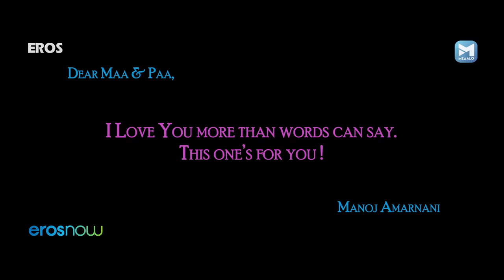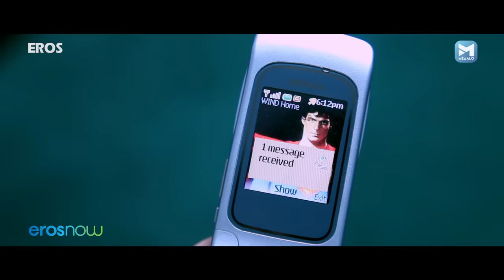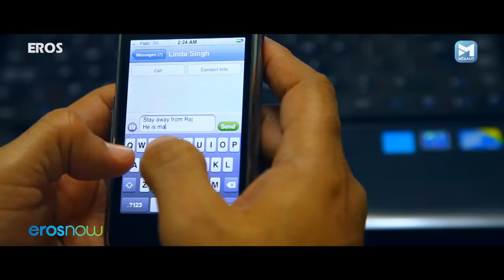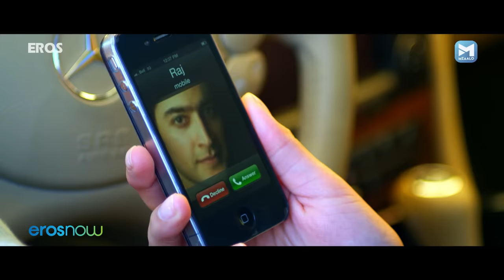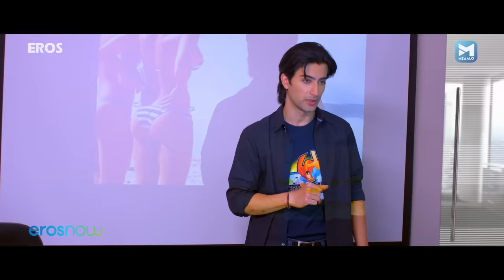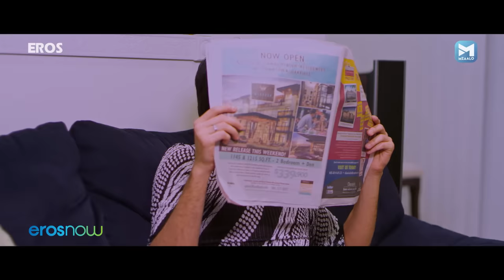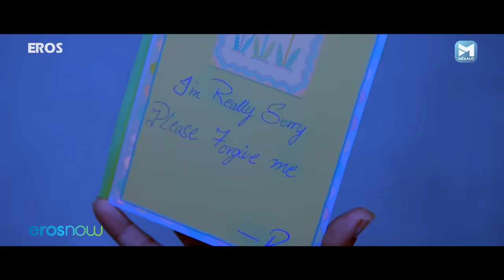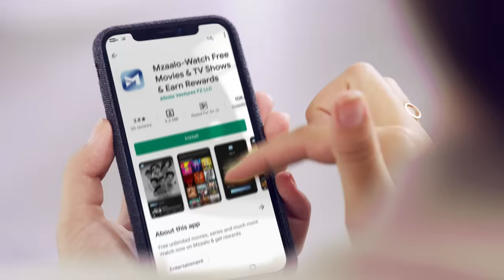Life Is Beautiful 💖 | Hindi Romantic Comedy Movie | Manoj Amarnani | Anokhi Dalvi | Nancy Brunetta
Greed for Canadian residency forces Raj to marry Pia. They live together and there comes a twist when Linda enters into Raj's life.

Movie - Life Is Beautiful (2014)
Starring - Manoj Amarnani, Anokhi Dalvi, Nancy Brunetta, Parth Naik, Raj Zutshi
Directed by - Manoj Amarnani